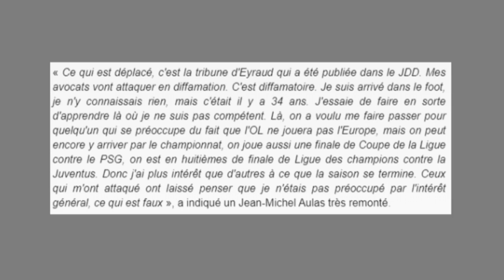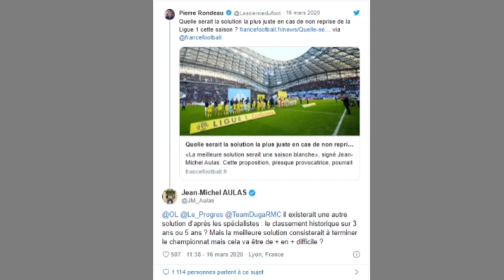Pourquoi Jean-Michel Aulas attaque Jacque-Henri Eyraud en justice ?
Alors que un énorme clash a eu lieu sur twitter entre Jean-Michel Aulas et Jacque-Henri Eyraud voyons pourquoi cela arrive .
Snap :Actu'Lulu